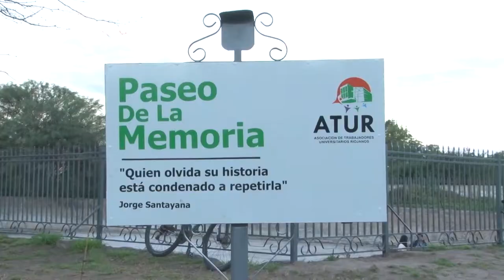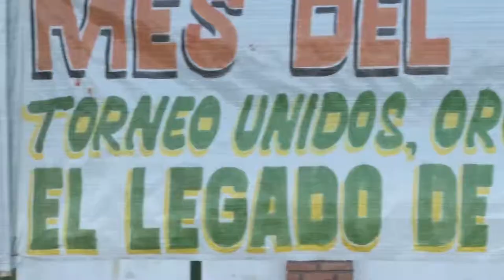U Noticias - En el Mes del Trabajador - ra ATUR lanzó el Torneo Legado Nelso Farina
Con distintas actividades el gremio conmemora el 1° de Mayo. La actividad homenajea la figura del ex secretario General de la FATUN. Con estas actividades el gremio inauguró  el “Paseo de la Memoria” en su predio.